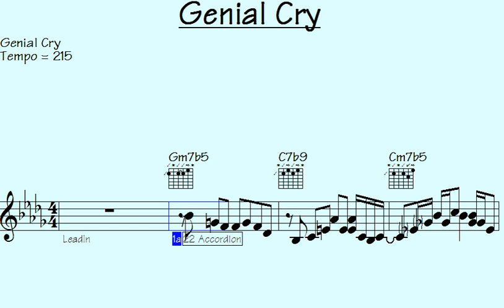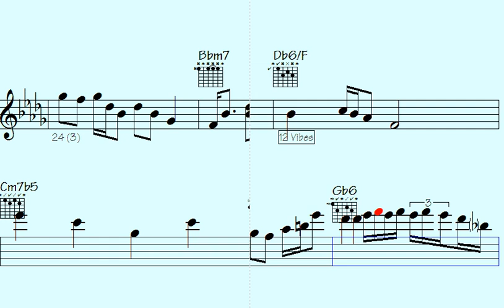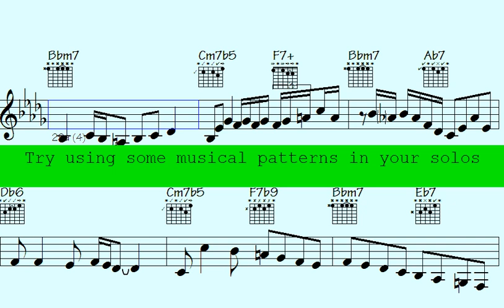Heartfelt Symphony: Soul-Stirring Melody - Let This Enchanting Tune Sweep Your Emotions Away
Hey there, all you music lovers - Are you ready to kick it up a notch? Look no further than this awesome playlist, designed to take your musical skills to the next level.

With thousands of solo lick runs in a variety of styles and rhythms, this playlist is the ultimate resource for students, instructors, teachers, singers, and anyone who loves music.

Whether you play guitar, piano, violin, or any other instrument, there's something for you to practice, learn, and jam along with. From pop and classical to jazz and rock, and with rhythms like swing, funk, ballad, new age, and more, this playlist caters to all musical preferences.

But wait, it gets even better - With sheet music notation and transposable midi files, you can easily sight-read and play in any key. And some songs even have free downloads available so you can keep practicing on the go.

So, what are you waiting for? Take that first step towards becoming a better musician and start listening and practicing today - Let's rock it.

l2k 194-242